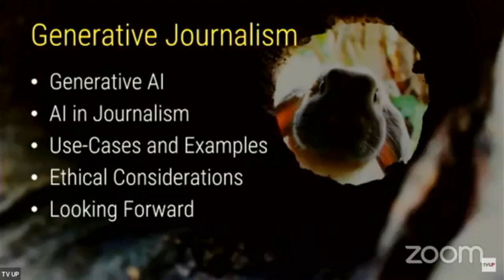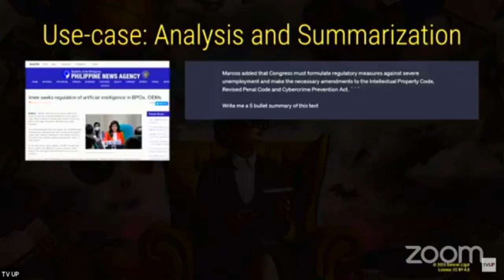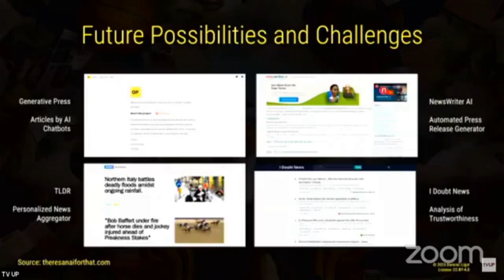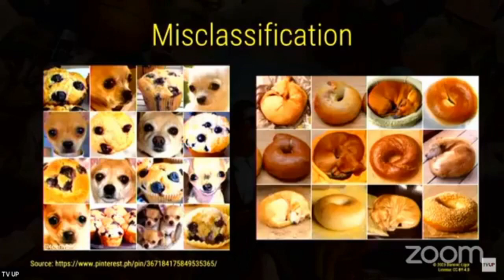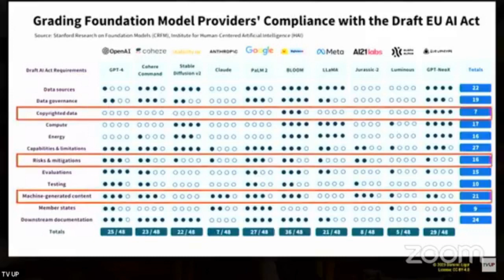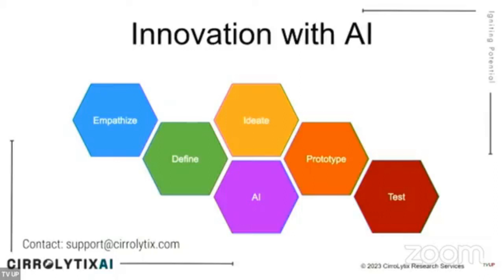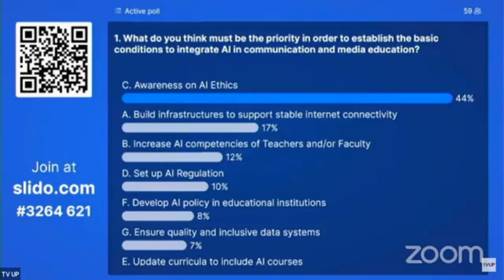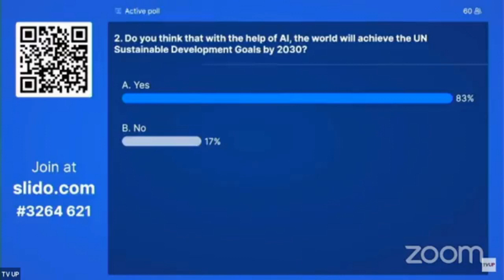Let's talk about AI in journalism, content creation, content analysis, and fake news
Generative Journalism

Keynote during the Philippine Communications Society Webinar on Communication and Media Education.

We discuss use-cases and opportunities of Generative AI in journalism including content creation, content analysis, and interactive content. We also discuss the ethical considerations in using Generative AI including AI Safety, Copyright, Bias, and Disinformation. We close with a discussion on the nascent state of AI regulation globally and a challenge to journalists to embrace AI technologies.

Agenda:
Generative AI 2:50
Use-cases in Journalism 4:33
Content Creation 4:48
Content Analysis 6:02
Interactive Content 7:18
Future Directions 8:15
Promises of Gnerative AI 9:22
Ethical Considerations 10:12
Waze Mishaps 10:52
Echo Chambers 11:28
Facial Recognition 12:07
Misclassification 12:36
Reward Mis-specification 13:04
Unintended User Interactions 13:57
Copyright of Synthetic Data 14:22
Disinformation vs. Satire 14:56
Differing Regulatory Stances 15:44
Takeaways 16:29
Looking Forward 17:28
Q&A 20:05

About Me:
Data analyst, researcher, software developer, entrepreneur and technologist. Advocate for data literacy, AI ethics, data ethics and social impact from data. My current work focuses on human rights, public health, food security, political risk and fighting disinformation and infodemics through the use of computational social science, social listening, remote sensing, artificial intelligence and data engineering.